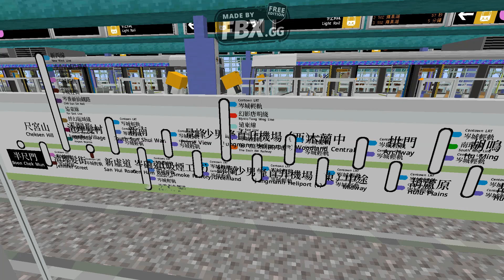Centown. South Ring line and Centown LRT from Sam Sing Island to Jennifer Village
via Boon Chek Mun